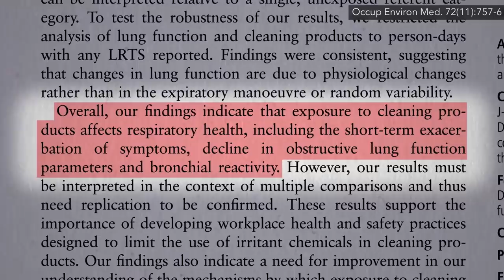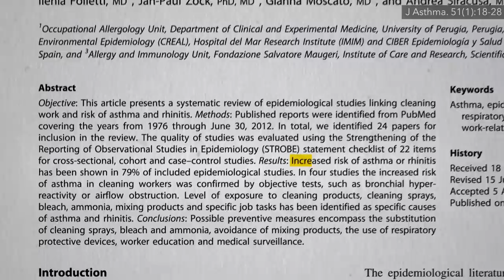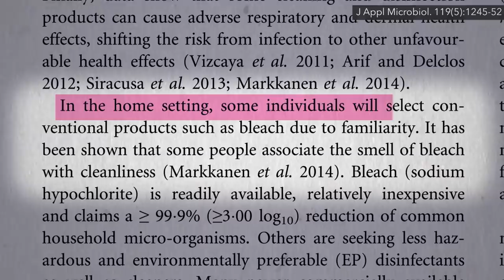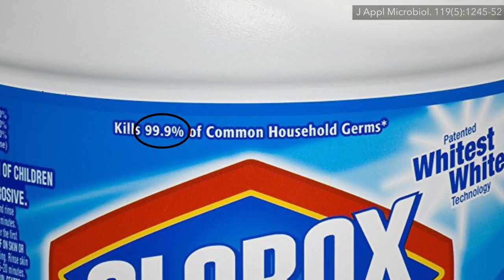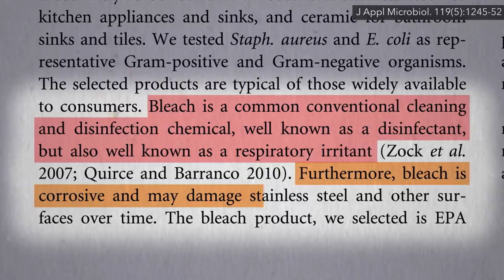Do Natural and DIY Tea Tree Oil Cleaning Products Disinfect as Well as Bleach?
What’s the best household cleaning product to use?

Isn’t that neat? I ran across this body of work while I was studying tea tree oil.

Have a question about this video? and someone on the NutritionFacts.org team will try to answer it.

Want to get a list of links to all the scientific sources used in this video? You’ll also find a transcript and acknowledgements for the video, my blog and speaking tour schedule, and an easy way to search (by translated language even) through our videos spanning more than 2,000 health topics.

Image credit: Shari Weinsheimer via Public Domain Pictures. Image has been modified.

Image credit: Shari Weinsheimer / Public Domain Pictures